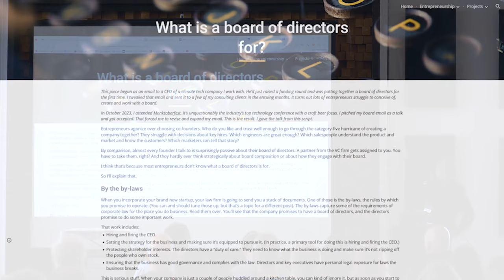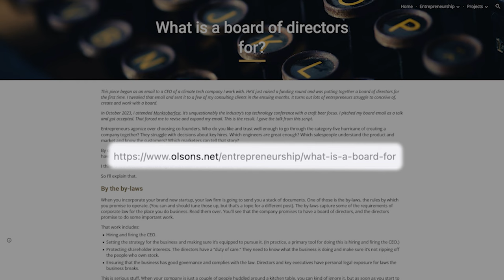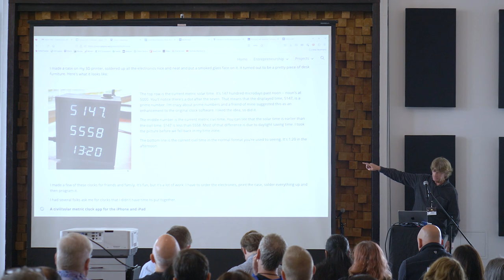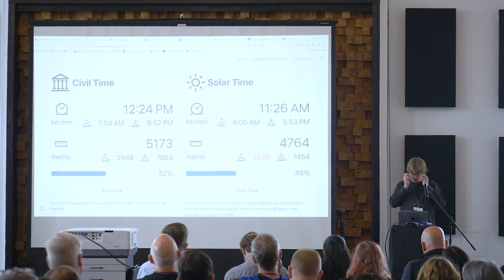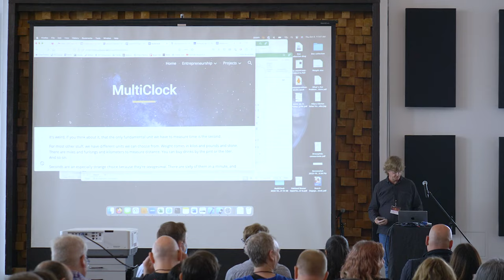What is a Board of Directors For? | Mike Olson | Monktoberfest 2023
Technologists founding companies often focus on technology, products, co-founders, teams, customers, and markets, yet they frequently overlook the crucial aspect of building a good board of directors. This oversight can be significant since the board plays key roles, including hiring and firing the CEO. The board serves as an invaluable external brain for the CEO, offering insights and advice on critical areas not yet fully developed within the company. The presentation explores both the theory and practice of forming an effective board, drawing on experiences from founding roles at Sleepycat and Cloudera, and participation in various commercial and non-profit boards. This talk provides guidance on the deliberate and strategic formation of a board that can significantly impact a company's direction and success.